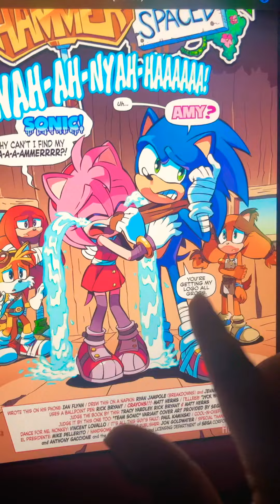Sonic boom book 📖 3 preview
Amy lost her hammer 🔨 and it a big deal